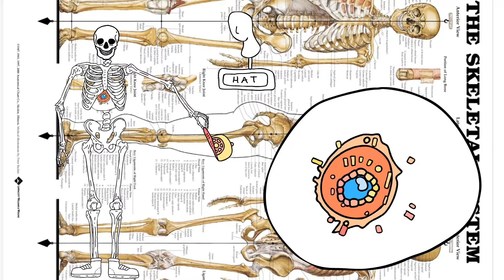Collection De' Animation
decided to put most of my animations all in one thing for kicks and giggles and shits and kriggles